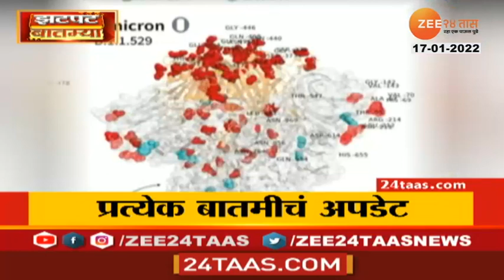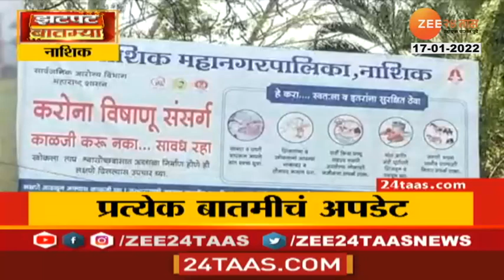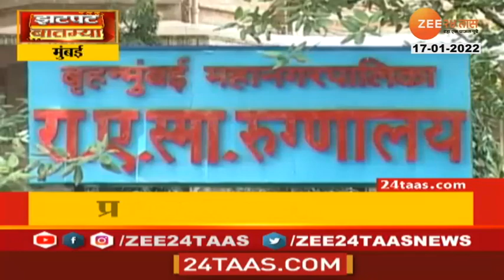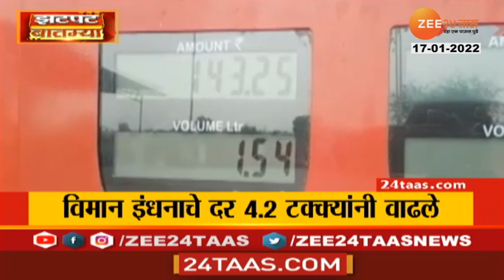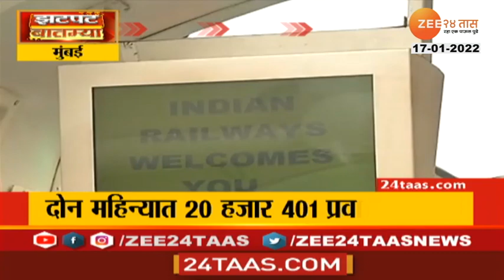Zatpat Fast News | झटपट फास्ट बातम्या | 11 AM | 17 January 2022 | Zee 24 Taas